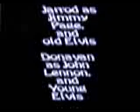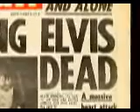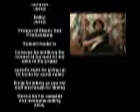Music of 50s, 60s, and 70s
This is a little over view of the careers of Led Zeppelin, The Beatles, and Elvis Presley. This is kinda like behind the music, with Mock interviews mixed in.